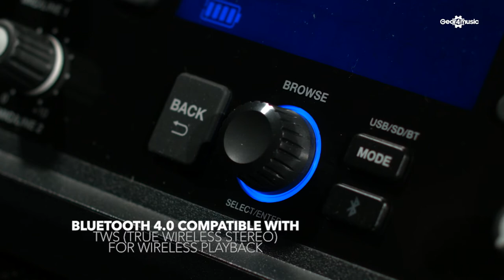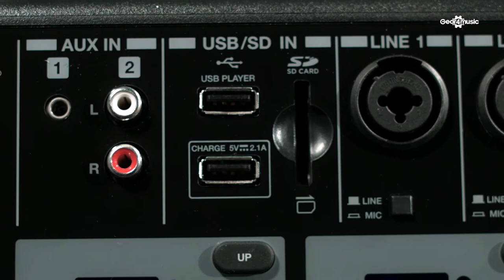Denon Audio Commander Professional Portable PA System | Gear4music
The ultimate choice for conferences, professional DJs, presenters and more - the Denon Audio Commander provides flexible operation with outstanding performance. Equipped with a 200W RMS class-D amplifier and a plethora of connectivity options, this ultra-portable PA solution puts you firmly in control.

The Audio Commander can be powered via its internal battery or AC power, providing you with incredible audio playback and vocal-projection capabilities no matter where you are. The unit comes with two wireless microphones - a handheld dynamic mic, and a headset condenser mic with a wireless beltpack transmitter. These high-performance mics offer exceptional clarity and are easy to setup with your Audio Commander. Easy to transport and simple to operate, the Denon Audio Commander is an all-in-one PA system with a compact design that offers self-contained and self-powered operation, making it perfect for almost any application.